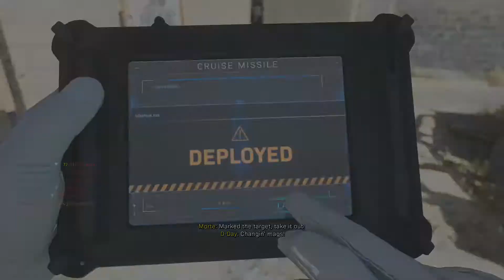(((COD))) Trolling Shoot House Season one Episode 3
Had lots of fun making this video hope no ones feeling were hurt in the process.